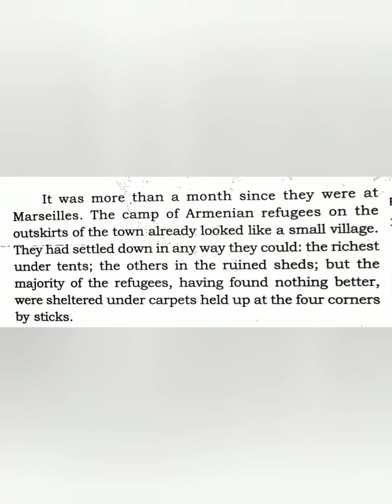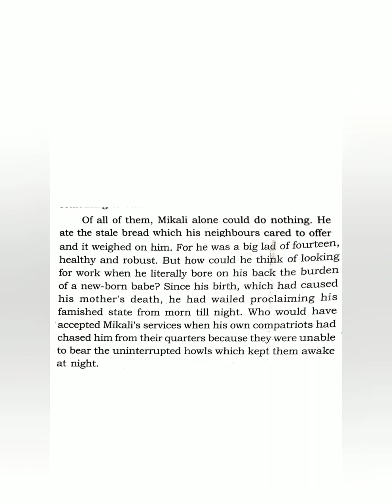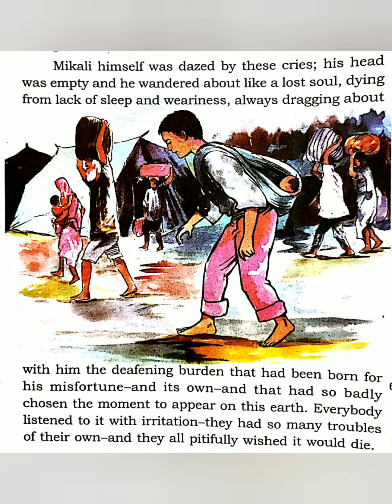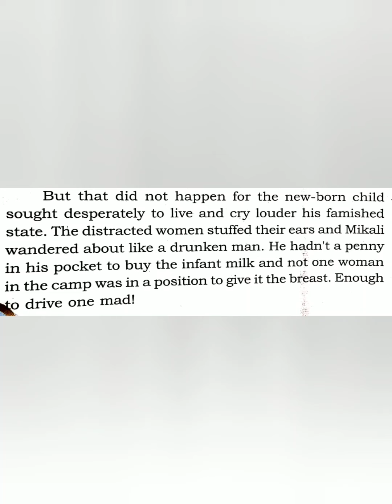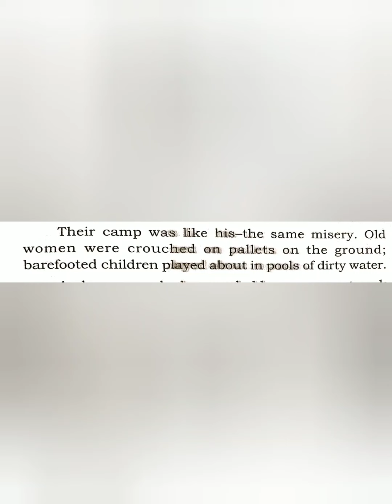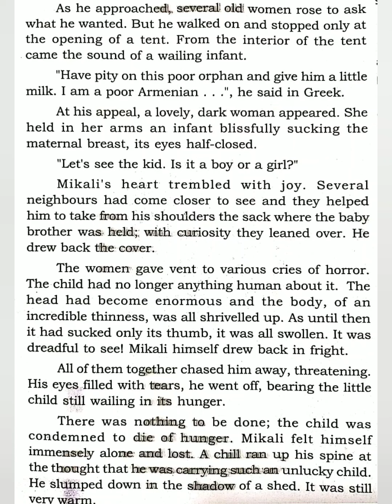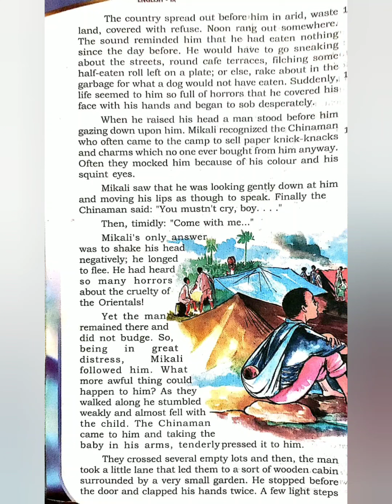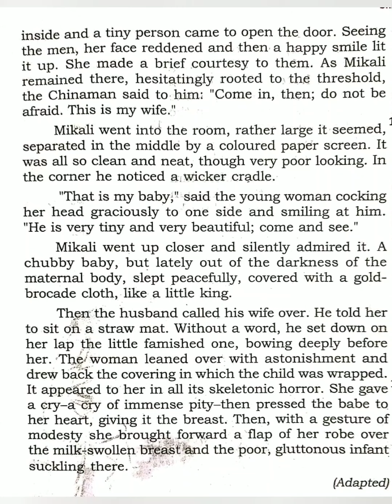Std.9 | MATERNITY | മലയാള പരിഭാഷ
മുഴുവൻ പാഠ ഭാഗവും മലയാളത്തിൽ വിഡിയോ ആയി...